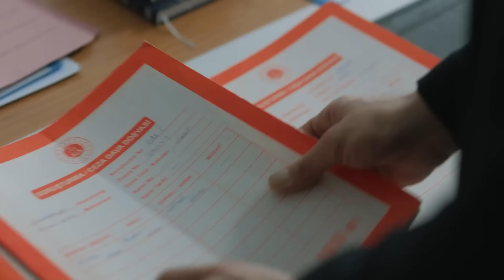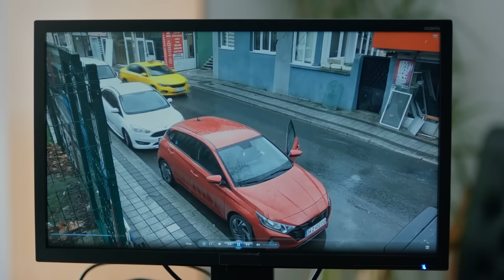Çınar Kaya Hakkında Yakalama Kararı! - Yargı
İclal kamera görüntülerini izledi. BU GİZEM
ÇÖZÜLECEK

Ceylin ile Ilgaz aralarındaki gerilimli havayı çözerken İclal’in gelişi gündemlerine bomba gibi düşmüştür. Sorgu odasından Ilgaz ile İclal’in konuşmasına şahit olan ve de sarsılan Ceylin’i şimdiye kadar hiç duymadığı bir geçmiş hikâye beklemektedir. Yiğit’in ölü bulunmasıyla başlayan olaylar, gizli tanık olan abisi Mustafa’nın da öldürülmesiyle iyice içinden çıkılması zor bir hal almıştır. Başlarda sıradan bir aile gibi gözüken Cennet’in ailesi ve etrafındaki son sır perdesi de aralanacak, tüm gizli kalmış gerçekler ortaya çıkacaktır.

Baba kaybını henüz atlatamamış Kaya ailesinde sular bir türlü durulmamaktadır. Merdan’ın Kadir’i öldürme şüphesiyle gözaltına alınması sonrası şimdi de şüpheli sıfatıyla tüm oklar Çınar’ı göstermektedir. Çınar’ın yolculuğu etrafındakileri de yıka döke meçhul bir sona doğru ilerlemektedir.

Sevdikleri için her türlü yan yolu kullanmaktan çekinmeyen Ceylin’i içinden çıkılmaz bir durum beklemektedir. Ilgaz’a verdiği sözler, kurtarılmayı bekleyen Çınar, gerçeği bulmak üzere olan İclal ve yanında durması gereken ailesi arasında sıkışmıştır. Üstelik bu kez Çınar için kaldırdıkları düşünülen taşın altında Yekta ile kendisi de varken...

OYUNCULAR
Ceylin: Pınar Deniz
Ilgaz: Kaan Urgancıoğlu
Eren: Uğur Arslan
Yekta: Uğur Polat
Çınar: Arda Anarat
Defne: Beren Nur Karadiş
Gül: Zeyno Eracar
Parla: Zeynep Atılgan
Aylin: Pınar Çağlar Gençtürk
Osman: Onur Özaydın

Yapım: Ay Yapım
Yapımcı: Kerem Çatay
İdari Yapımcı: Suzan Güverte
Yönetmen: Ali Bilgin
2. Yönetmen: Beste Sultan Kasapoğulları
Senaryo: Sema Ergenekon